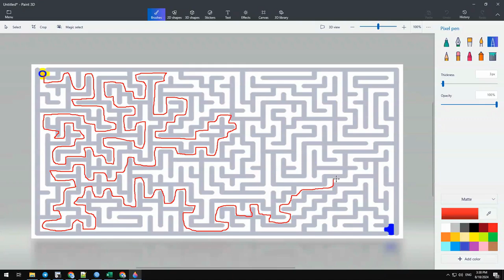Let Solve This Maze